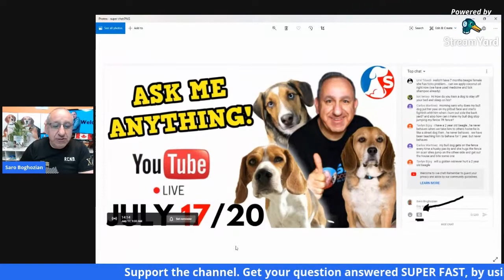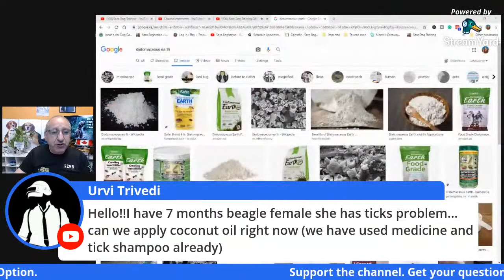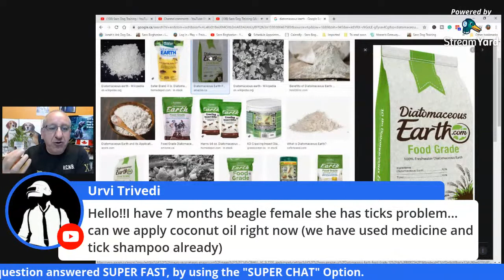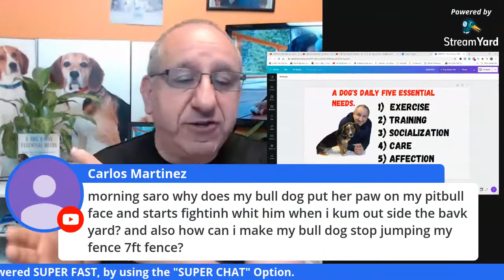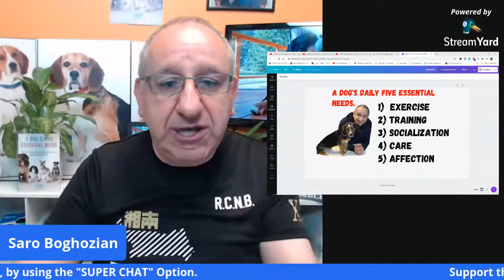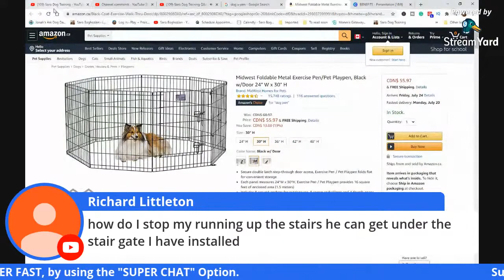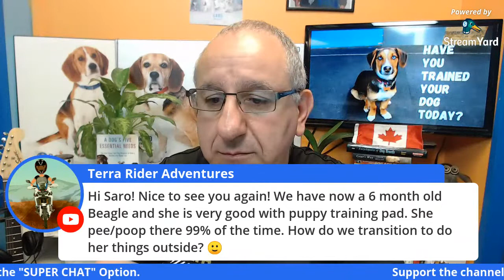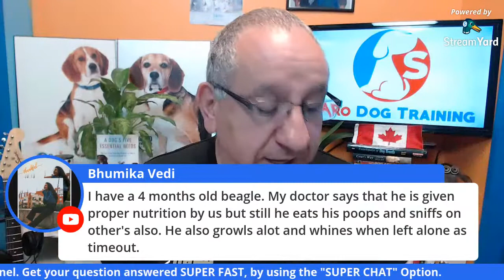Saro Dog Training Q&A Session - Ask Me Anything!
In this live video, Saro dog training, answers your dog-related questions. Puppy related and training, dog training, dog behavioural issues questions and will talk about puppies and dogs.
You get to ask Saro any question live about dog training and puppy training solutions and he will be problem-solving.

◉ About Me:
I am a dog trainer and I coach dog owners. I help you to train your dog(s) without the use of treats, aversive tools like shock collars, prong collars, force, or Domination. I teach and show you how to use "play & praise" as a reward to train your dog.

✔Send your swag or dog-related products to:
1611 Welch St.
North Vancouver
BC, Canada
V7P 3G9